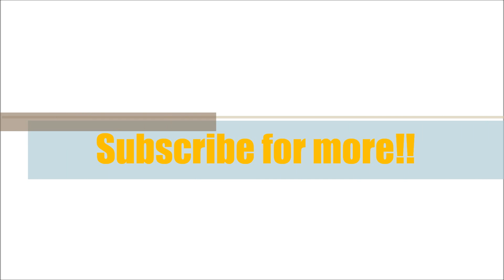iTEENS Saturday Party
We hope you enjoyed our video! If you did then check out some of our other videos or movies!

Cast and Crew:
Directed by: Andrew Bursiaga, Nathan Barron, Weston Smith
Creative Director: Weston Smith
Editors: Andrew Bursiaga, Nathan Barron
Camera man: Jesus Diaz
Manager: Latoria Maynez